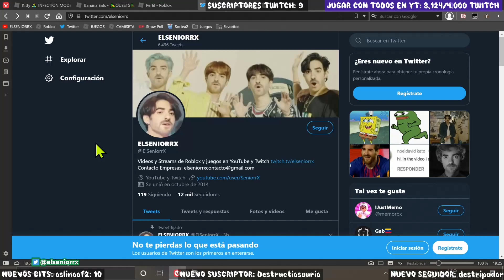BANANA EATS CODES UPDATE HOUSE NUEVA PISTA ~ Banana eats Roblox ~ ELSENIORRX ROBLOX